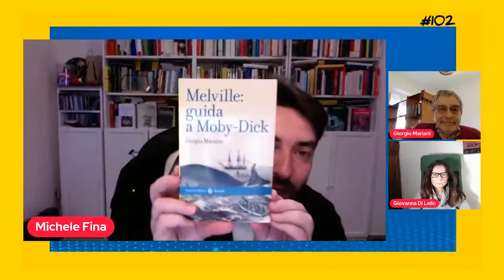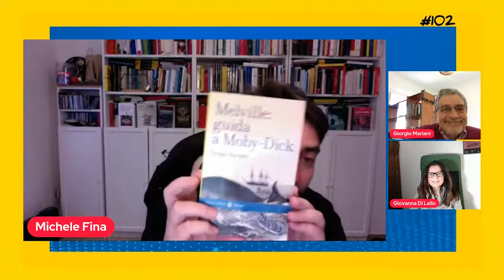102. Con Giovanna DI LELLO e Giorgio MARIANI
102. Con Giovanna DI LELLO e Giorgio MARIANI ed il libro "Melville: guida a Moby - Dick", di Giorgio Mariani (Carocci) - 13 marzo 2022

Nel 102esimo incontro della rubrica “Dialoghi, la domenica con un libro” Michele Fina e Giovanna Di Lello (direttrice artistica del John Fante festival “il dio di mio padre”) si sono confrontati con Giorgio Mariani (professore ordinario di lingue e letterature anglo – americane all’Università Sapienza). Al centro del dialogo il libro di quest’ultimo “Melville: guida a Moby – Dick” (Carocci).

Fina l’ha definito un “lavoro che sistematizza tutto ciò che è successo intorno al capolavoro di Melville, che gode come i veri classici di una fortuna inesaurita. Sembra oggi che abbia una nuova vita”.

Di Lello ha presentato Mariani come “uno dei più grandi studiosi di letteratura anglo – americana. Il suo saggio fa il punto della critica da quando è uscito il romanzo nel 1851 fino ai giorni nostri e dà delle indicazioni interpretative di un’opera complessa, una delle più importanti della storia letteraria mondiale, un pilastro di quella statunitense. Moby – Dick si presta a numerose interpretazioni, è un romanzo allegorico. Nel saggio di Mariani ci sono suggestioni molto importanti”.

Di Lello ha interloquito con l’autore attraverso una serie di domande di approfondimento, tra cui quelle sulla presenza dell’elemento femminile nel romanzo di Melville, e sulla visione della democrazia americana che ne emerge. Mariani ha spiegato che “Moby – Dick è stato studiato in modo sistematico per molto tempo, esistono per esempio molte teorie sulle ragioni del nome della balena. La mia ipotesi è che quel nome possa derivare dalla radice “mob”, che vuol dire, folla, massa. Nel romanzo c’è un riferimento dell’essere mobbed, assaliti, circondati da una condizione che ci porta a fare delle cose. Poi la mia ipotesi è indotta anche dal finale, dove l’impressione è che il capitano Achab debba espiare una colpa, sul modello della folla inferocita che si lancia sul capro espiatorio. In Moby – Dick le allegorie non sono fisse, i significati delle immagini sono accennati”.

L’autore del saggio ha ricordato che Moby – Dick “ruota intorno a tre grandi figure: il capitano Achab, il narratore Ishmael e la balena, che nella critica scompare nel tempo pian piano sullo sfondo diventando solo un punto di riferimento. Solo negli ultimi anni è tornata a occupare il centro della scena visto che abbiamo una sensibilità accresciuta dei problemi ecologici e la balena simboleggia la forza incontrollabile della natura”. Mariani ha detto che “il testo può risultare molto maschile, non ci sono donne ed è giocato intorno a una serie di prerogative del maschio americano, ma nonostante questo molte mie studentesse si sono molto appassionate al libro. C’è molto da discutere su questo perché il testo mescola le carte e suggerisce un altro modo per relazionarsi al mondo femminile, non solo quello lo identifica con le forze positive della natura. Ci furono anche polemiche e critiche per una certa visione anti – religiosa di Moby – Dick”.

Dalla centesima puntata la rubrica “Dialoghi, la domenica con un libro” si presenta in veste rinnovata, avvalendosi della collaborazione di Fina con l’attore Lino Guanciale, con Giovanna Di Lello e con Massimo Nunzi (compositore e direttore d’orchestra, trombettista e divulgatore).